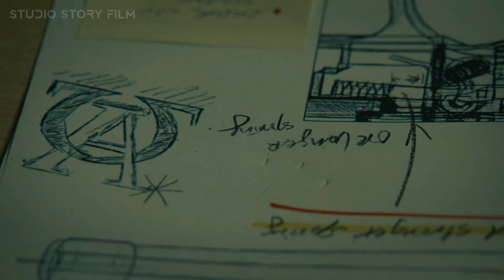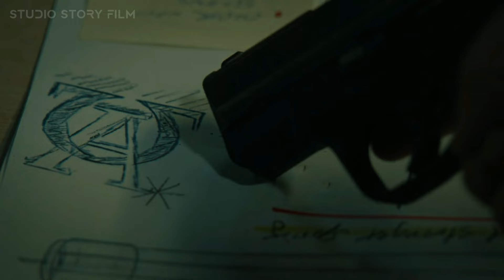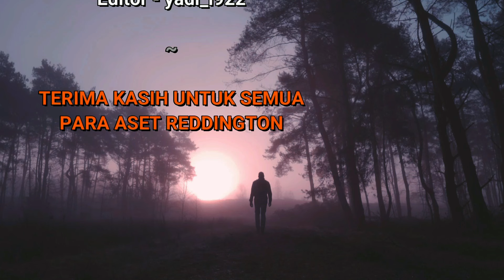AGEN KEEN DI BERITAKAN TELAH TEWAS | Alur Cerita | Chapt. 44